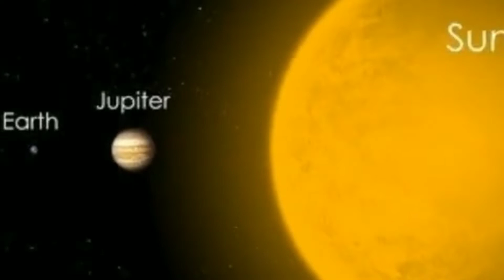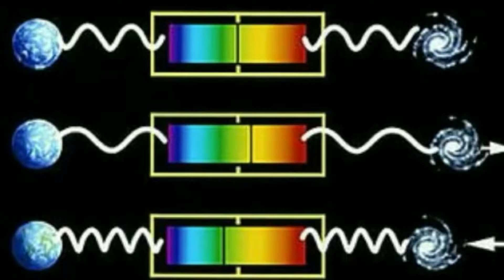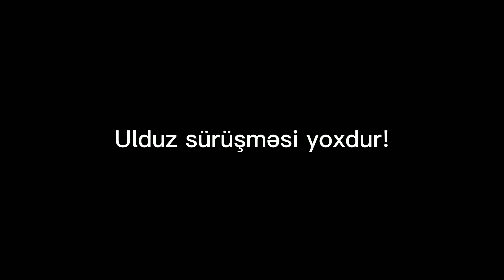Kosmos haqqında bir birindən maraqlı və bilgiləndirici məlumatlar. | İnanılmaz faktlar !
Bu videoda kosmos haqqında hazırladığım maraqlı məlumatları ümumi bir video halında birləşdirdim. Qalaktikalar, böyük partlama, planetlər, ulduzlar haqqında bilgi sizə maraqlıdırsa kanalıma abunə olaraq mənə dəstək ola bilərsiniz. SEVGİLƏR.